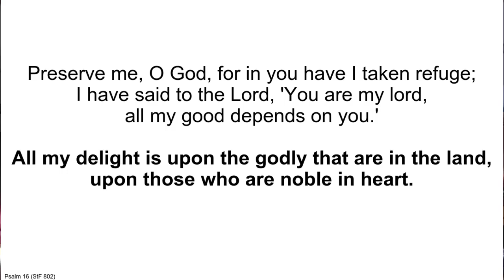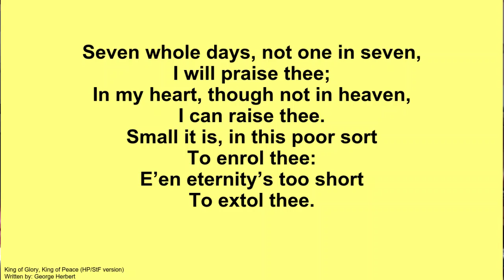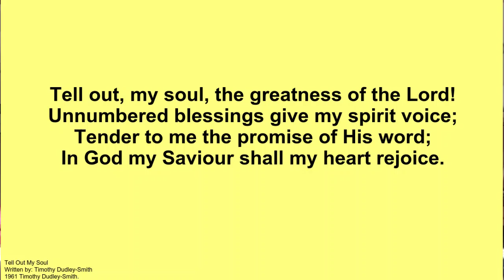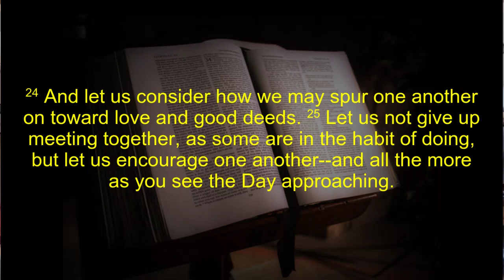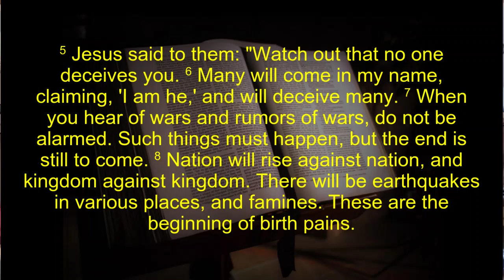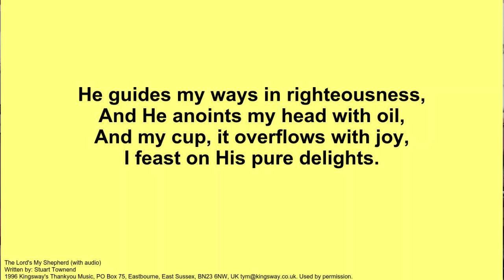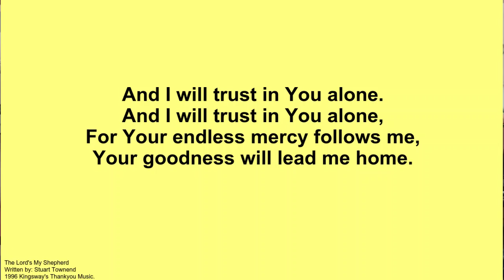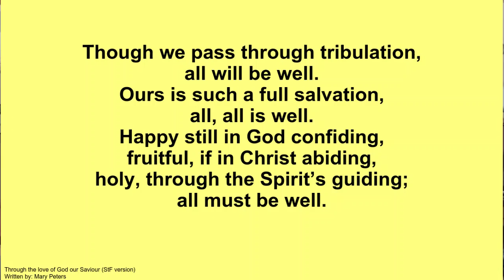Morning service for 17th November 2024 led by Rev Sara Cliff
A recording of our morning service.